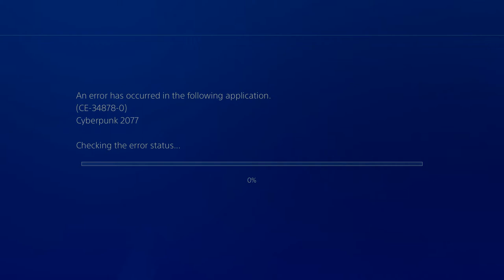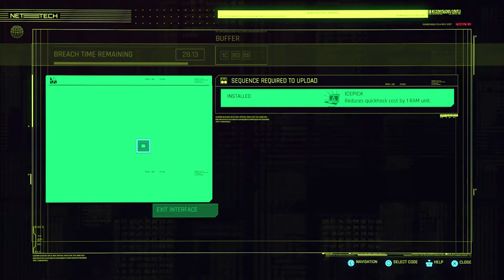A Rambling About The Current State of CYBERPUNK2077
Not really an essay, but a long chat with myself about the release of Cyberpunk
As well as reflections on our anticipations